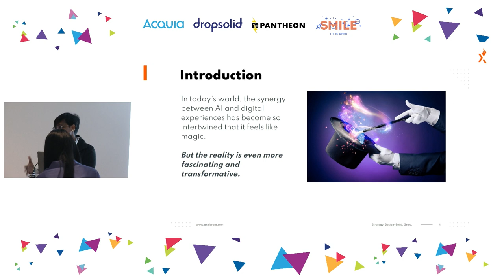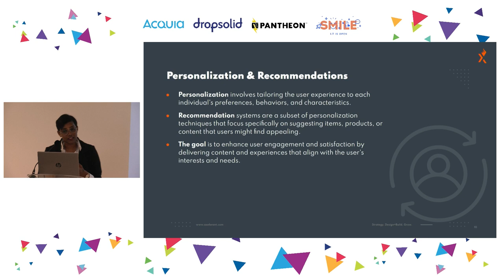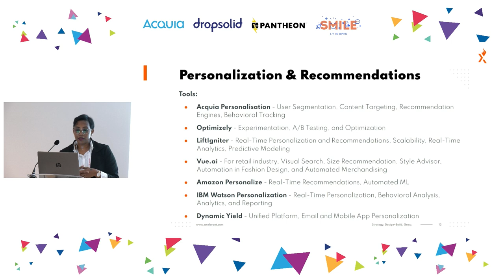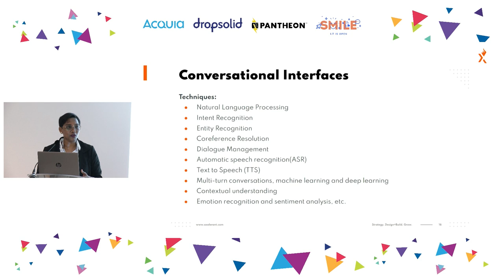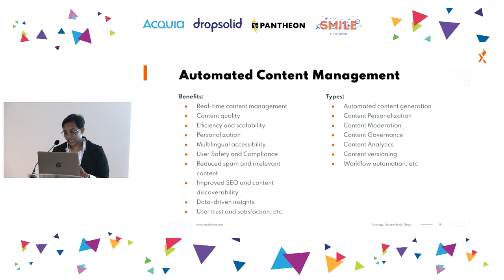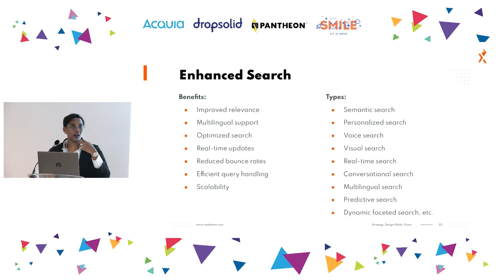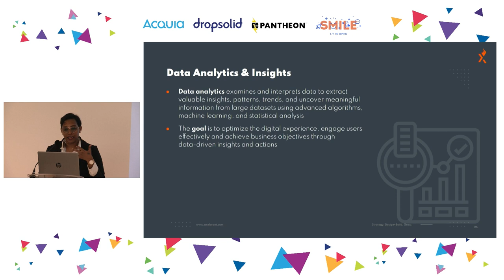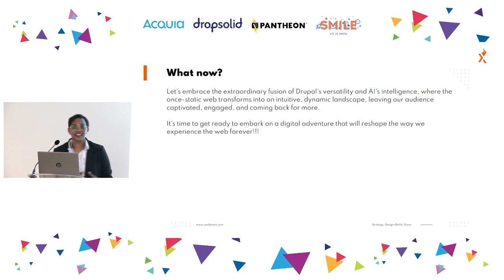CLIENTS & INDUSTRY - Drupal DXP meets AI: Unlocking the Full Potential of Digital Experiences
In today's digital landscape, delivering exceptional digital experiences is essential for organisations to remain competitive. Imagine a digital experience platform that can learn from your customers, personalise their interactions, and predict their needs - all on its own. That's the power of Drupal DXP with AI. By combining the flexibility and scalability of Drupal with cutting-edge artificial intelligence technologies, we can step into the future of digital experiences. Are you ready to take your digital strategy to the next level? Then this session would be the right choice for you.

At the end of this session, the attendees should be able to have a good understanding on:

- Various AI-powered tools and techniques can be used with Drupal DXP to enhance personalisation, chatbots and conversational interfaces, data analytics, search and recommendation engines, content creation, and management.
- Overview of how Drupal DXP can be integrated with third-party AI tools and services to enhance its capabilities.
- The best practices for integrating AI into Drupal DXP, like data privacy, security, and ethical considerations.
- The challenges and limitations of using AI in Drupal DXP and the strategies for overcoming these challenges.

Target Audience:

We aim to make this session a reference for organisations looking to leverage AI to unlock the full potential of Drupal DXP and deliver exceptional digital experiences.

- Business leaders and decision-makers who are interested in using AI to enhance their organisation's digital experiences and gain a competitive advantage.
- Digital experience professionals working with Drupal are interested in learning more about how AI can be integrated into their work to improve user engagement and satisfaction.
- Anyone who is interested in learning about the potential of AI to enhance digital experiences and wants to stay up-to-date with the latest trends and developments in the field.